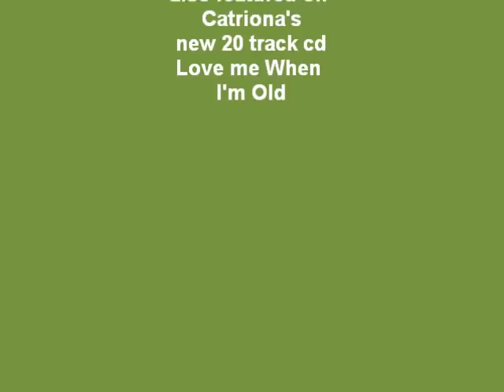Catriona Eileen McMahon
A track from Catriona's video 'Songs of Ireland, re released on DVD.It is also featured on Catriona's new album 'Love me when I'm Old'